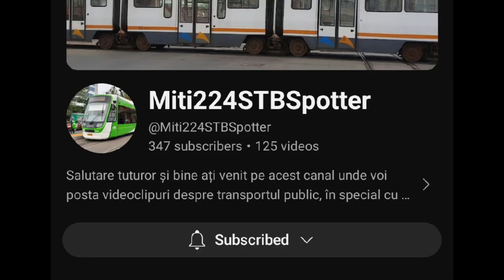Back view cu tramvaiul V3A-93 #347 pe linia 36 între stațiile Baia de Aramă și Pictor Hârlescu